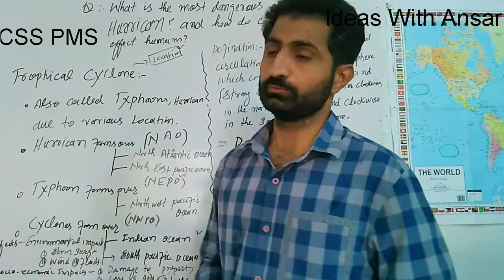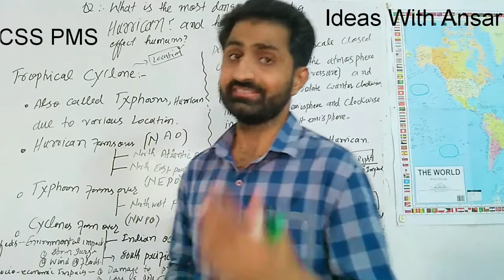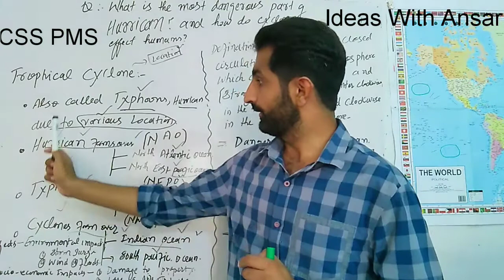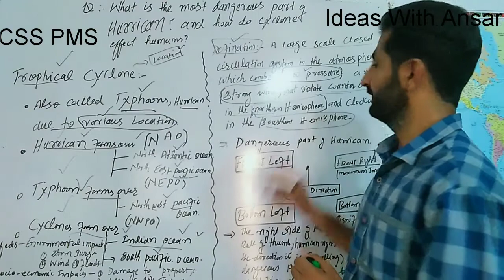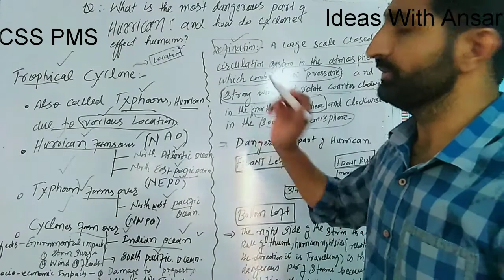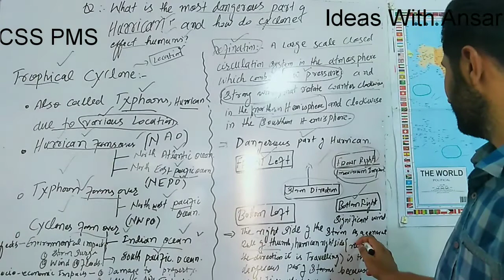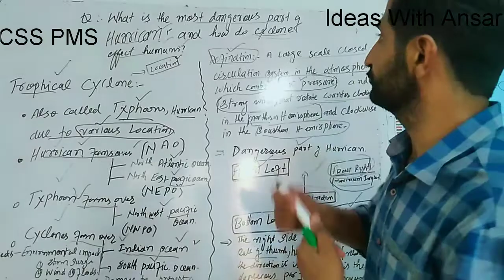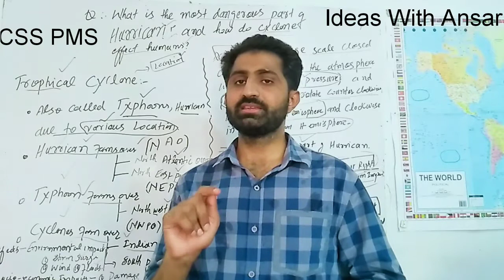CSS|PMS|General Science&Ability lecture series |12thLecture|Cyclone|Hurricane| by Engr.Ansar Nawaz.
If you have any query and suggestion you can put it into the comment box.